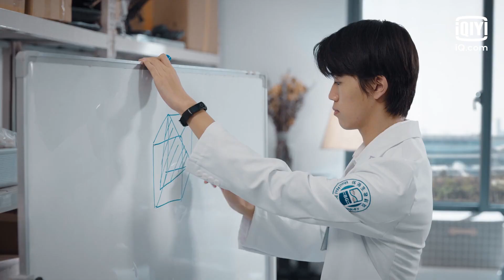¨Te preparo una sala de estudio exclusiva¨ | Enamorarse de un Científico capítulo 8 | iQiyi Spanish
"Enamorarse de un Científico" está transmitiendo en  iQiyi internacional con 2 nuevos episodios cada lunes, sábado, domingo a las 20:00. Los miembros obtienen acceso anticipado.

Descripción: Cuenta la historia de la doble relación entre la científica Yang Lan Hang y Bai Ling Ling en los mundos virtual y real. Los dos se conocieron al principio en Internet, y Yang Lanhang regresó a China y se matriculó en un programa de doctorado en la Universidad de T. Pero, para su sorpresa, se encuentra con su añorada "amiga online" Bai Lingling y arruina la defensa de su tesis cuidadosamente preparada. Con el fin de enmendar y conquistar sin problemas a Bai Lingling, Yang Lanhang sigue desempeñando el papel de internauta para impresionar a Bai Lingling, por un lado, y colocar a Bai Lingling en el laboratorio, por otro. Los malentendidos entre Bai Lingling y Yang Lanhang se van resolviendo poco a poco, y ambos trabajan codo con codo para afrontar el tema con simpatía.

【Cast】：Liu Yihao,Zhou Yutong